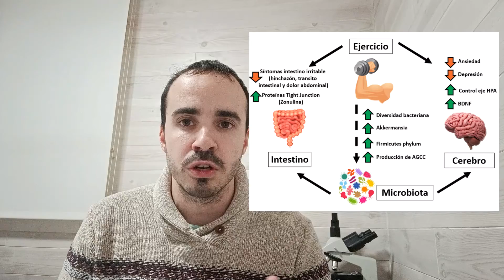# Capítulo 11 - Test de disbiosis intestinal - Mi opinión de las pruebas para analizar la microbiota